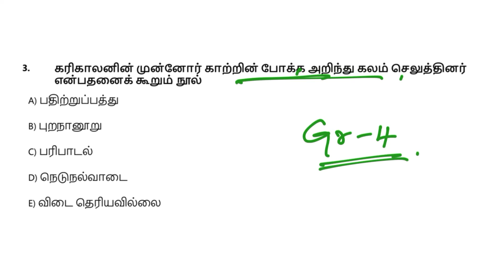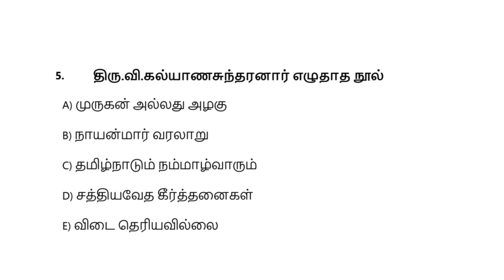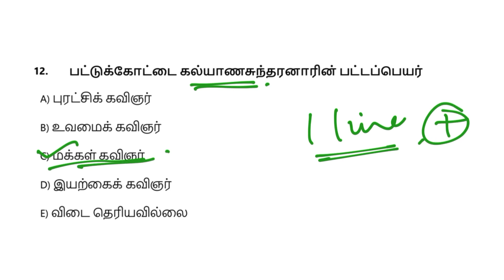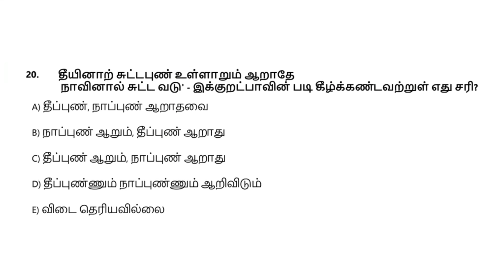TNPSC Group exams- பொதுத்தமிழ் || live test -12